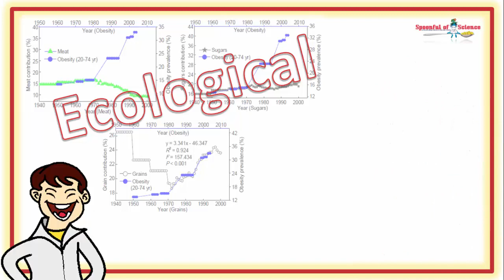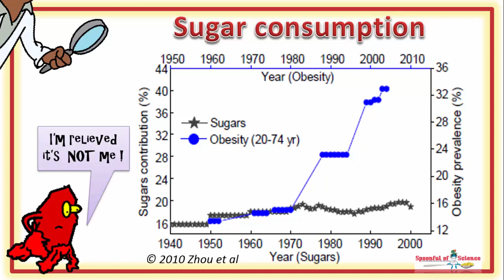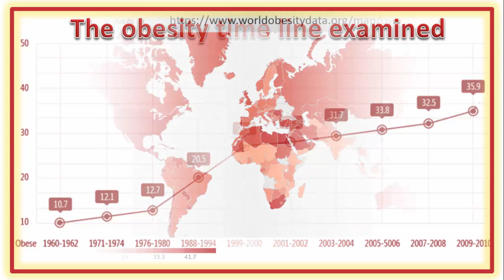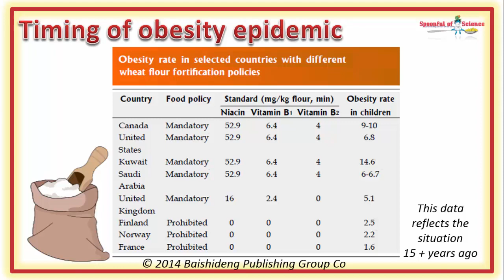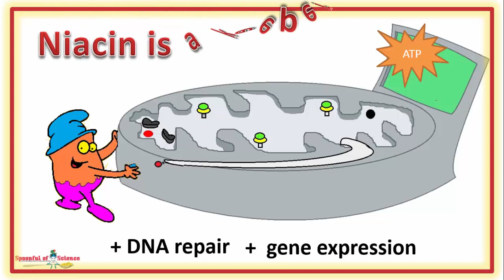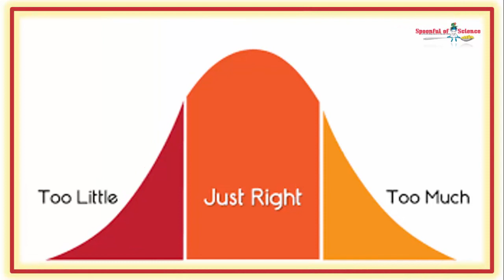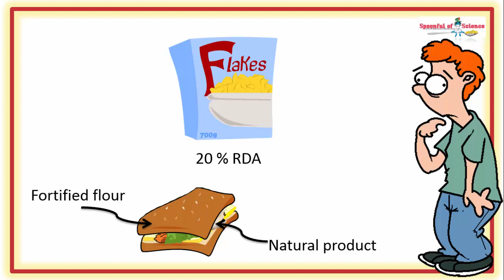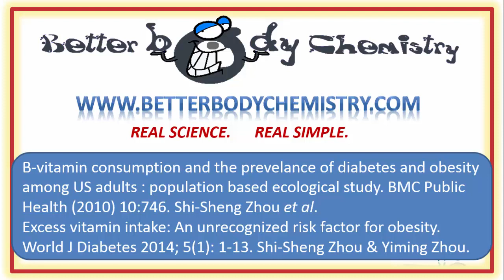A 10 000 foot view of the obesity epidemic suggests grains are too blame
The problem with the grains, is what is being added.

Officially you need  14-16 mg/day of niacin.  The average American is getting 33 mg.  Many people, get a lot more than this.  High doses of niacin cause insulin resistance,  which leads to obesity, which leads to diabetes.

00:09 Eating too much of what ?

00:32 A 1000 foot view of the obesity epidemic

01:22 An ecological study of obesity in USA

02:00 Saturated fat not causing obesity

02:35 Sugar not causing obesity

02:56 Grains are causing obesity

03:48 Something about modern grains

04:04 The obesity time line examined

04:32 The green revolution

05:02 Africa “missed” it

05:13 Food fortification – the other revolution

05:43 The connection between food fortification and obesity

06:05 Which vitamin B is causing the problem ?

06:22 Niacin consumption tracks obesity

06:45 Niacin the vitamin

07:18 Niacin the drug

07:37 Niacin causes diabetes

08:06 Niacin sources

08:34 The RDA for niacin

09:03 How much are you taking ?

09:34 You want less niacin, not more

10:36 Scientific reference

Then you might enjoy this video, it looks at how beneficial, a little bit more thiamine, is for someone who is insulin resistant